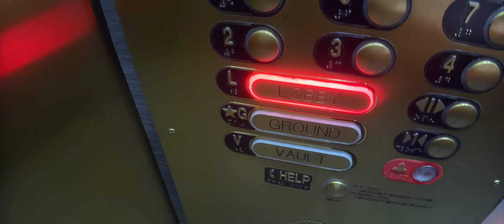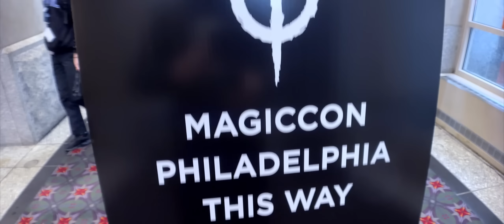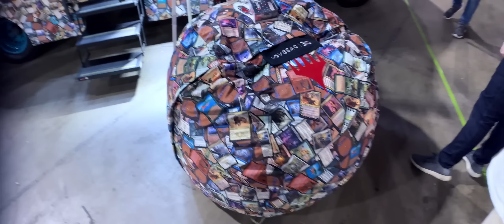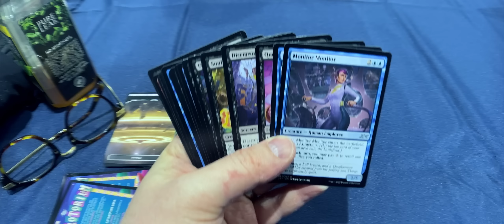Big Boggle || MagicCon Philly Day 1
Day One of MagicCon Philadelphia, trying to remember how to do this.